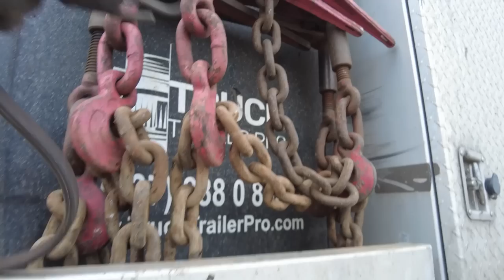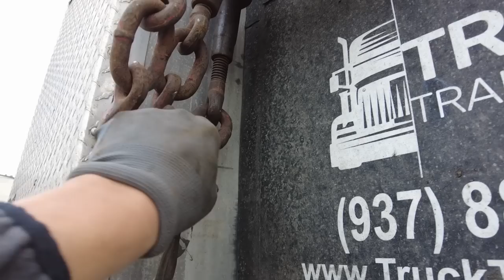Net Kazancımı Açıklıyorum